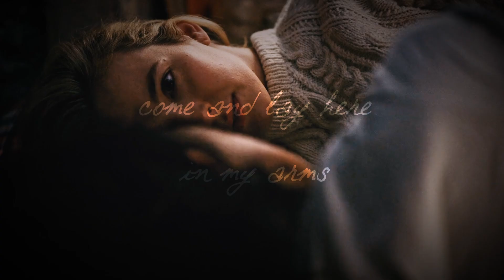Brave | Villanelle & Eve (Villaneve) - Killing Eve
I hope you all are well. Take care of yourselves :)

Editing Software: DaVinci Resolve, Photoshop CC

Bye!